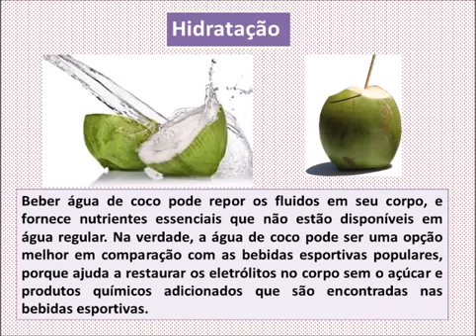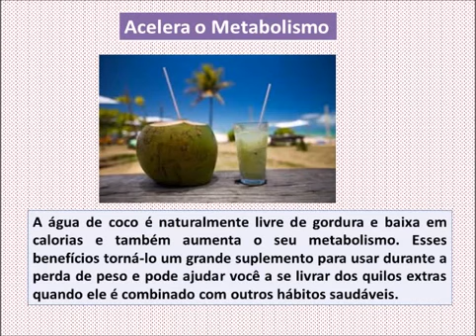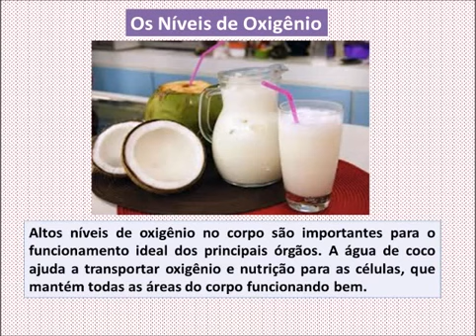Os 7 beneficios da agua de coco para saude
eber água de coco pode salvar-nos de diversos problemas de saúde.

Ela contém um monte de suplementos e nutrientes que são necessários para sustentar a vida.

Potássio que ajuda a reduzir a pressão arterial

Glicose que atua como um açúcar necessário para a energia.

Vitamina C que protege o organismo de várias doenças.

Vitamina B que ajuda na substituição de tecidos desgastados.

1. Propriedades de hidratação:

Água de coco é conhecida extensamente por substituir os minerais e fluidos que perdemos durante as atividades físicas.

As pessoas que trabalham fora regularmente devem beber muita água de coco.

2. Anti-envelhecimento:

Água de coco contém citocinas e ácido láurico, dois elementos importantes que são utilizados no processo de crescimento celular e sua regulação.

Tem propriedades anti-envelhecimento, anti-cancerígenas e anti-trombóticas significativas, que ajudam a minimizar o envelhecimento da pele, equilibrar os níveis de PH e mantém o tecido conjuntivo hidratado e forte.

3. Saúde cardiovascular:

Água de coco é rica em magnésio e potássio e é útil para pessoas que sofrem de pressão arterial baixa. Também reduz o risco de ataques cardíacos.

Água de coco, regula a circulação sanguínea e previne a formação de placa bacteriana. Beber água de coco regularmente contribui para a saúde e impede os ataques do coração.

Água de coco também ajuda a aumentar o colesterol bom, o que torna um tratamento maravilhoso para manter uma boa saúde cardiovascular.

4. Aumenta a taxa metabólica:

O consumo regular de água de coco aumenta a taxa do metabolismo que ajuda a queimar açúcar muito mais rápido.

Como resultado, o nível de insulina no corpo de uma pessoa queima mais rápido. Assim, ela tem mais energia e perde gordura mais rápido.

5. Pedras nos rins:

Água de coco também ajuda a dissolver pedras nos rins devido à presença de potássio, que desempenha um papel fundamental em alcalinizar a urina e impedir a formação de cálculos renais.

6. Digestão:

Água de coco é composta de enzimas bioativas, tais como ácido fólico, fosfatase, catalase, desidrogenase, diástase, peroxidase, ARN-polimerase, e assim por diante.

Estas enzimas ajudam no metabolismo e facilitam a digestão. A água também tem mais minerais como cálcio, manganês e zinco do que algumas frutas como laranjas.

É também uma boa fonte de vitamina B, como riboflavina, tiamina, piridoxina e folatos.

O corpo humano precisa destas fontes externas para se reabastecer e, portanto, elas são muito essencial ao nosso organismo.